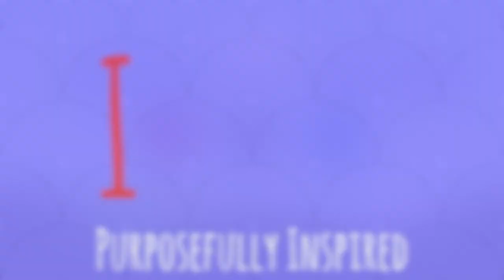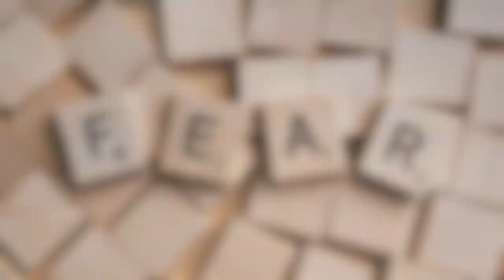"War of Art" by Steven Pressfield - Purposefully Inspired audio book mini review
War of Art by Steven Pressfield - PurposefullyInspired.com mini review:

Are you a creative individual looking to breakthrough resistance and make your masterpiece– then Steven Pressfield’s  The War of Art: Winning the Inner Creative Battle was written for you!

Today, we share highlights of Steven Pressfield’s “ The War of Art: Winning the Inner Creative Battle” as narrated by George Guidall

First and foremost I found The War of Art as an inspiration to get on with my creations.

First major take away – “The Most important thing about art is to work.  Nothing else matters except sitting down every day and trying”

Second major take away -   Everyone struggles with Resistance. You’re not alone. Don’t let that be your excuse.

Fear is another type of resistance.  It can show up in many forms.

Actor Henry Fonda threw up before most of his  performances.  He just cleaned up and gave his performance.
Third major take away – You must treat your dream like a full time job.

We often work our day “job” when we’re sick, or tired, or have other things on our mind.

 Pressfield underscores that the Professional ACCEPTS no EXCUSES.  He points out that excuses are another “cunning” example of resistance.  Don’t make excuses for working on your dream.

Another example is “waiting for inspiration” or the perfect moment, or for someone else to give you “permission or approval.  This is more resistance.

Just DO IT!  That’s the beauty of realizing your dream.  You just NEED to DO IT!

In the “War of Art” Pressfield shares his personal philosophy which is deeply grounded in all his efforts to overcome personal human adversities with resistance such as procrastination, failures and excuses.

Written with an honest and transparent look into his own struggles and mistakes.  Steven Pressfield’s “War of Art” is a real treasure for those ready to stoke their creativity into action.

If you find yourself lacking the motivation to move your pen, pick up your brush, compose your song, then you will likely find solace and encouragement in “The War of Art” by Steve Pressfield

Jump into “The War of Art” on audible today!

(Audio book) "The War of Art" by Steve Pressfield

We are excited to help propel the world forward with renewable energy including solar power and electric transportation.

Help support the greater environmental cause while earning additional benefits;

Apple Lightning to USB camera adapter cable;

Stereo 3.5 mm Male to Male stereo audio cable:

Zoom H2n:

Mackie ProFX12V2;

Shure SM58 Dynamic Mic:

Shure Popper Stopper Pop Filter:

XLR Male-to-Female Mic cable:

a-jays ear phones for iPhone and Mac:

Beyerdynamics DT990 PRO 250 ohm headphones:

Sony MDR-7506 Professional Large Diaphragm headphones:

Ultimate Ears BOOM 2 wireless speaker:

Professional Lavalier Lapel Microphone with windscreen:

Mic stand with adjustable boom:

VIDEO GEAR
Sony RX-100 V:

GoPro Hero 6:

Fotopro portable tripod:

Apple iPhone 7:

Ravelli tripod with smartphone mount:

Studio Lighting Kit:

POWER ACCESSORIES
Anker USB portable charger:

Jockery External Battery Charger:

High Capacity Rechargeable AA batteries:

Li-Ion battery charger;

Eneloop Pro rechargeable batteries:

Rode Smart Lav+:

*Music composition*

Apple Mac Book Pro 15”:

Arturia V Collection 6:

Arturia key step:

Access Virus Ti2 Dark Star :

Access Virus Ti2 Polar;